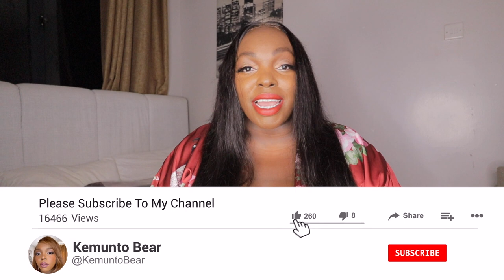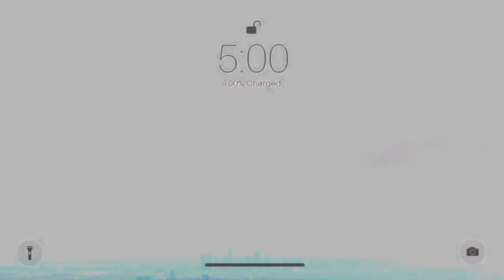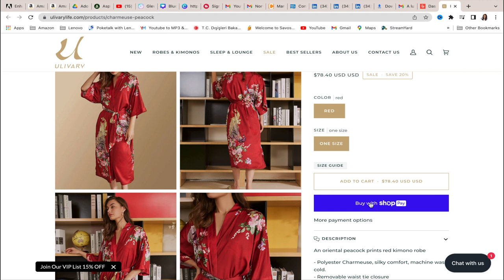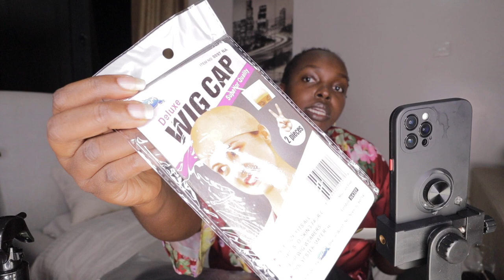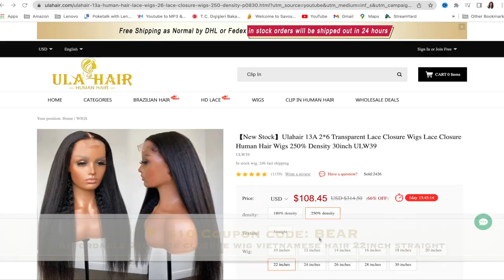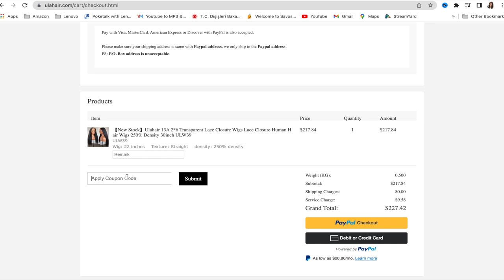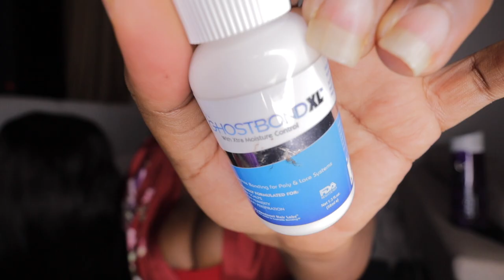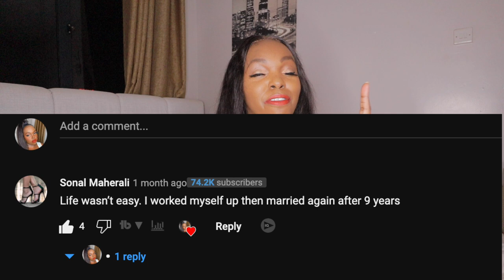GRWM ULAHAIR WIG LETTER to The REAL HOUSEWIVES CAST BEFORE REUNION !WATCH YOUR BACK RHON SN 1 EP 12!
GRWM lets clock this tea, I have a few things to say ,Kay yams,Naledi mallela
while I overshare about my life even though no one asked.Nicki Minaj - Red Ruby Da Sleeze Inspired Kimono Robe
♥Product information: Affordable 2x6 lace closure wig vietnamese hair 22inch straight
 ♥Highly Recommend Hair:

00:00 intro
01:30 UlaHair Affordable 2x6 lace closure wig vietnamese hair 22inch straight
01:53 Ulivary Nicki Minaj - Red Ruby Da Sleeze Inspired Kimono Robe
03:04 GRWM New Hair while I overshare about my life even though no one asked.
14:57 CIROC VODKA COCKTAIL
19:35 Snacks ASMR
20:50 The Real Housewives Of Nairobi Reunion Review
22:00 Susan Kaittany
22:40  Lisa Christofferson
22:56 Minnie Kariuki
23:05 Vera Sidika
AMBER RAY OFFICIAL